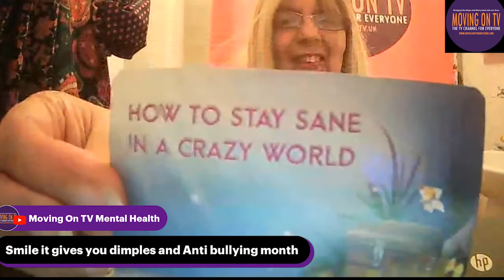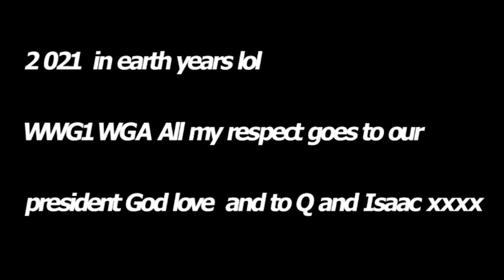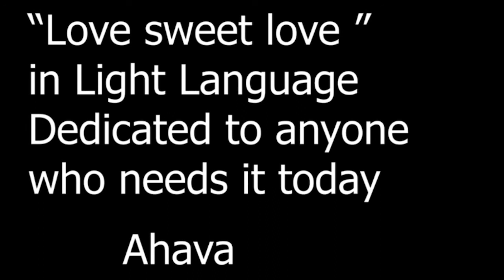The Laurene Hope Glory show starring Myrah Duckworth